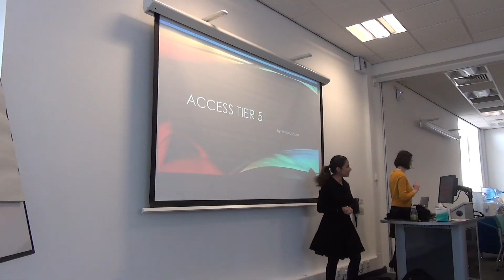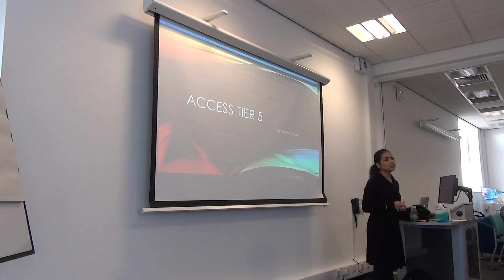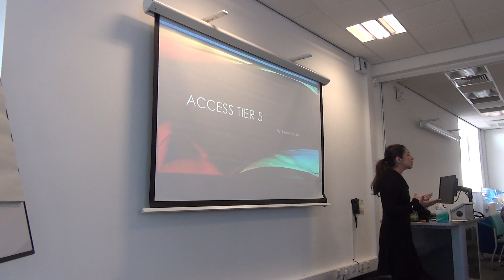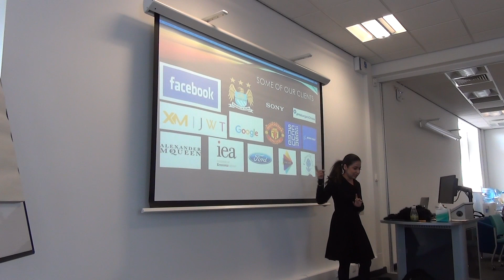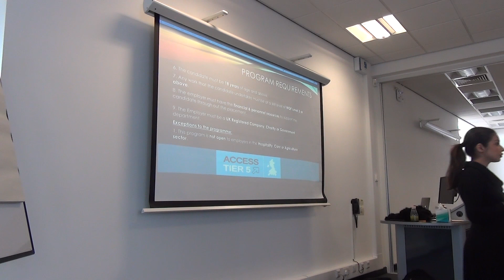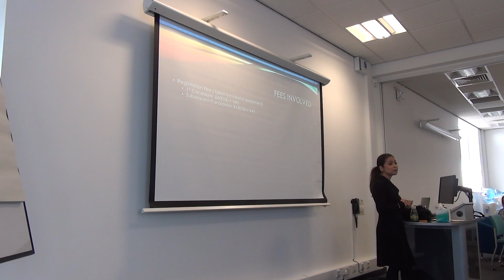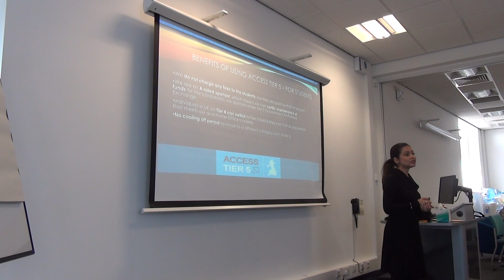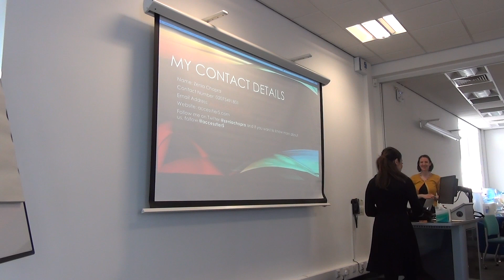Working in the UK after studies - internships, Access tier 5 presentation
This talk is by Access Tier 5, which provides UK employers an opportunity to hire the best graduates for internships. The company works directly with Employers to support them by providing sponsorship for the non-EEA nationals they have identified for their internship programmes in the UK.